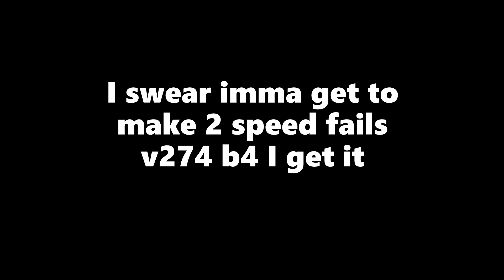2 speed fails v3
i swear when i get it im going to get perm muted from all the spamming ill do
Mouse: Redragon M602
song: NEFFEX - THAT'S WHAT IT TAKES
Server: McPlayHD.Net
Pack: Intel Edits aqua recolor by Looshy, firewatch sky overlay by yuruze